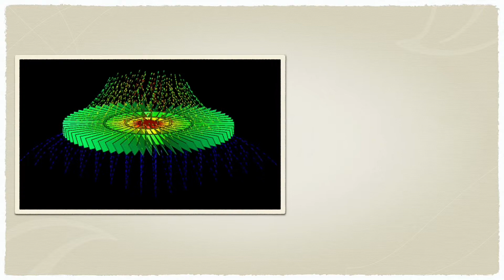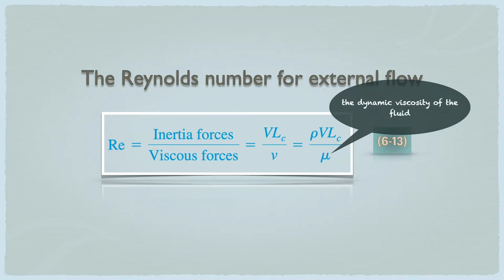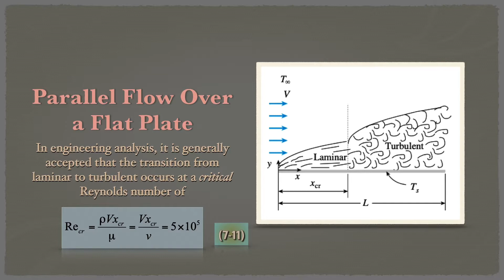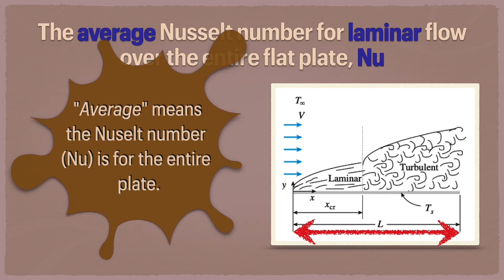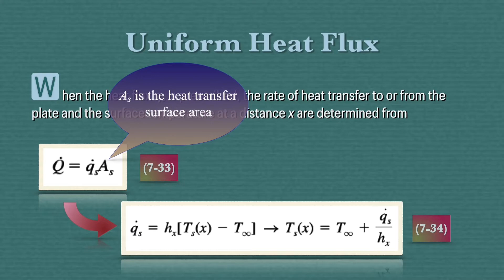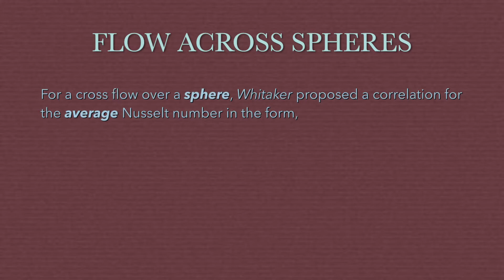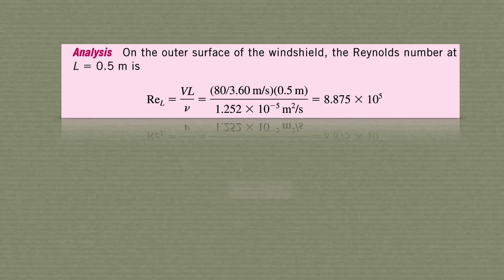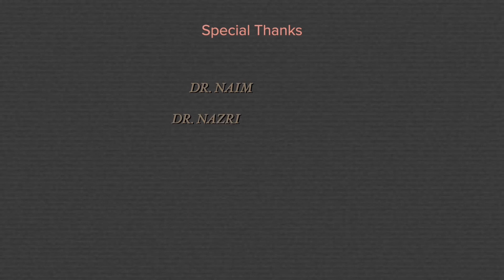EXTERNAL FORCED CONVECTION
HEAT TRANSFER